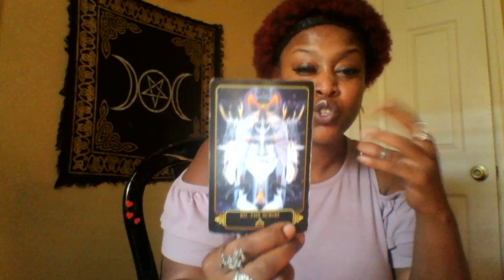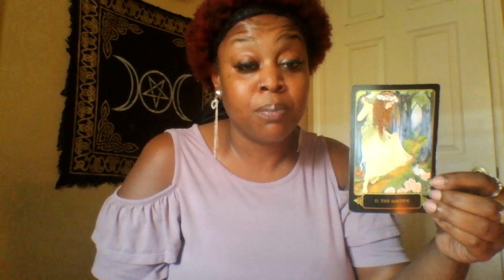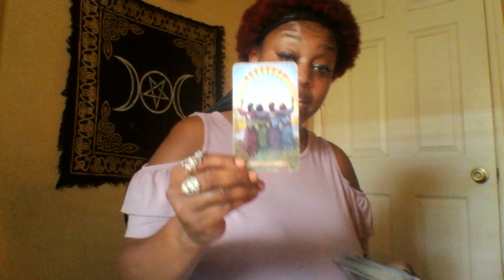Taurus 💐 Escaping The Devil's Den 💐 June 2019